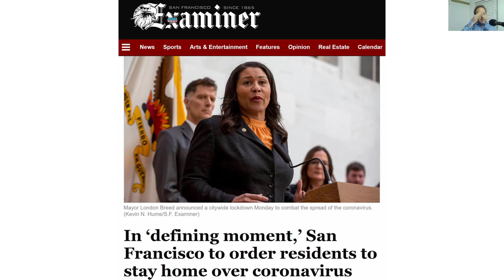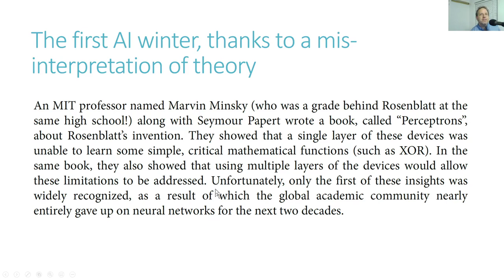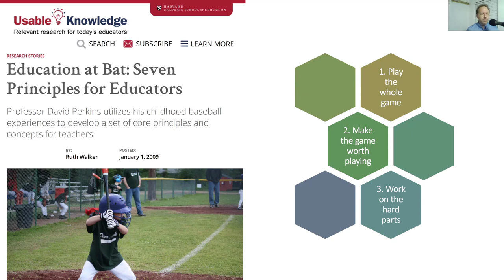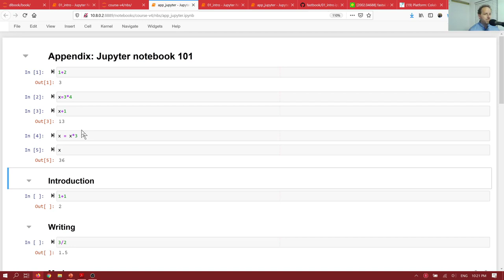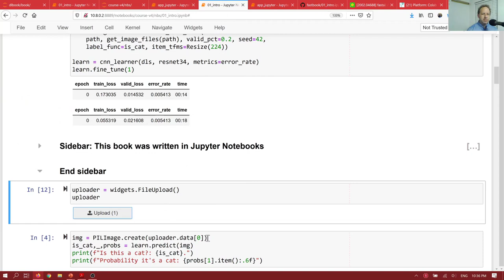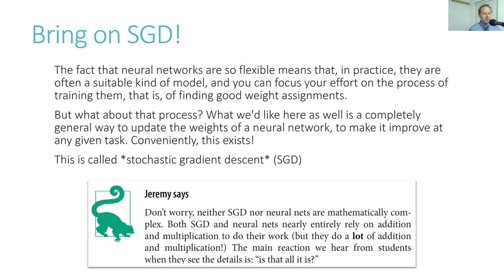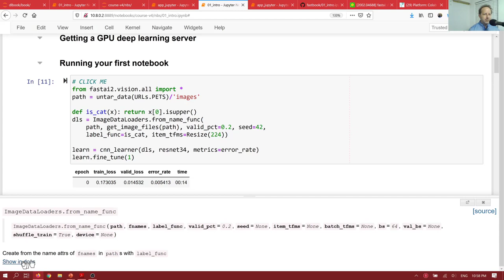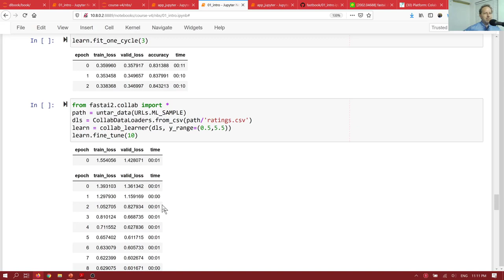fastai v2 | Deep Learning for Coders: Lesson 1 | Jeremy Howard | Rachel Thomas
BTC ⇢ bc1q2r7eymlf20576alvcmryn28tgrvxqw5r30cmpu
ETH ⇢ 0x58c4bD4244686F3b4e636EfeBD159258A5513744
Doge ⇢ DSGNbzuS1s6x81ZSbSHHV5uGDxJXePeyKy

Welcome to Deep Learning for Coders! Be sure to watch these videos through to get access to the searchable transcript, interactive notebooks, setup guides, questionnaires, and so forth. We don't recommend watching the videos directly on YouTube.

In this first lesson, we learn about what deep learning is, and how it's connected to machine learning, and regular computer programming. We get our GPU-powered deep learning server set up, and use it to train models across vision, NLP, tabular data, and collaborative filtering. We do this all in Jupyter Notebooks, using transfer learning from pretrained models for the vision and NLP training.

We discuss the important topics of test and validation sets, and how to create and use them to avoid over-fitting. We learn about some key jargon used in deep learning.

We also discuss how AI projects can fail, and techniques for avoiding failure.